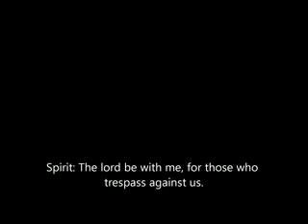The Lord's Prayer EVP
Crazy EVP as soon as Blake walked into the court room!!